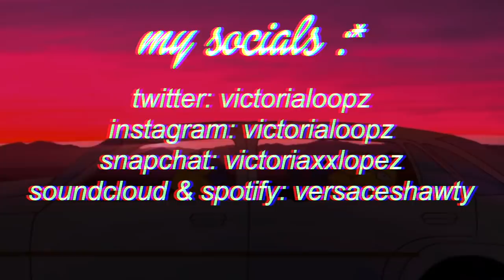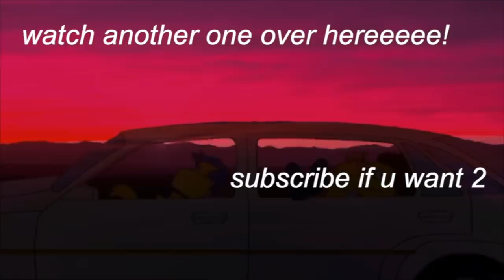lets catfish (simple cute glam grwm)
@lashedbratzz on the instagramz